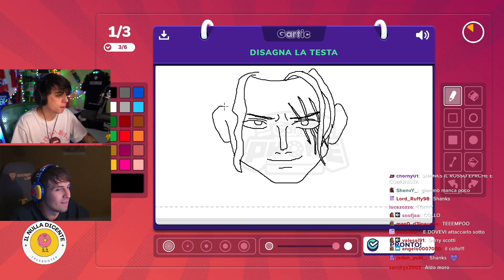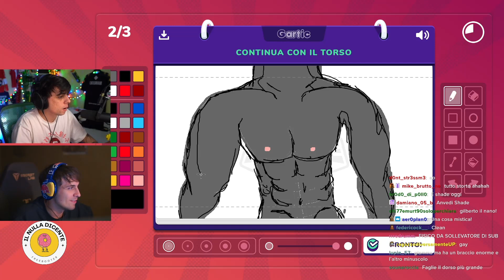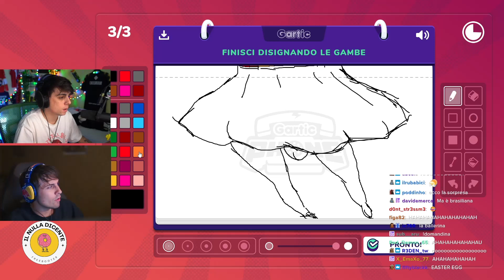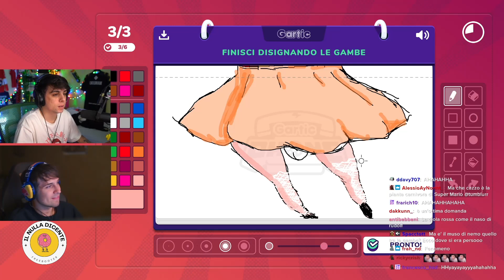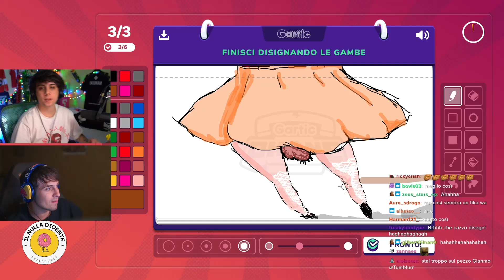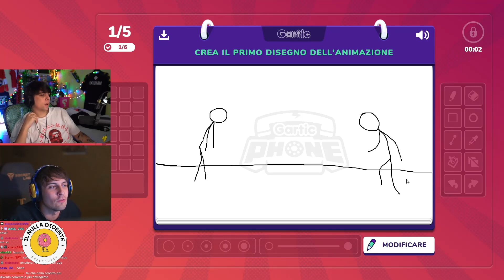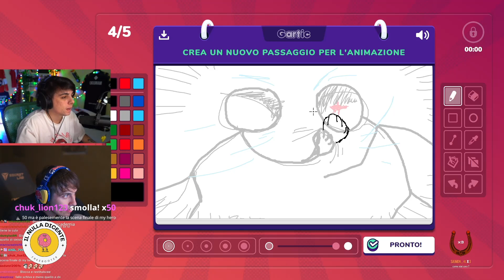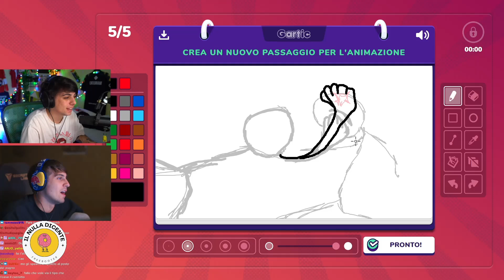BLUR su GARTIC PHONE DISEGNANDO ANIMAZIONI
il tuo supporto è molto importante

➡️​ Non è prevista alcuna violazione del copyright. Tutti i diritti sono conseguentemente attribuiti.
Tutto il materiale appartiene ai rispettivi proprietari.

➡️​ Problema di copyright? Inviami un messaggio e verrà risolto immediatamente!